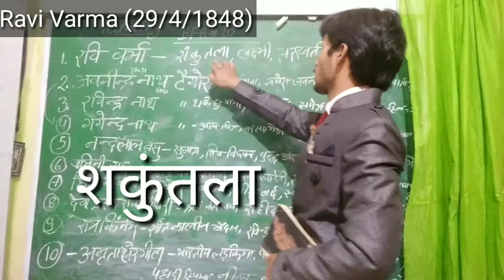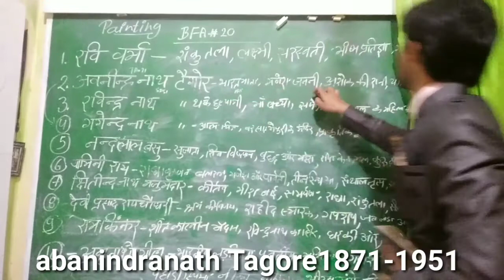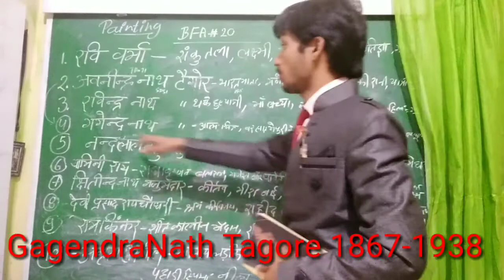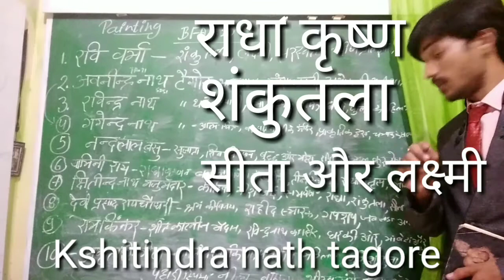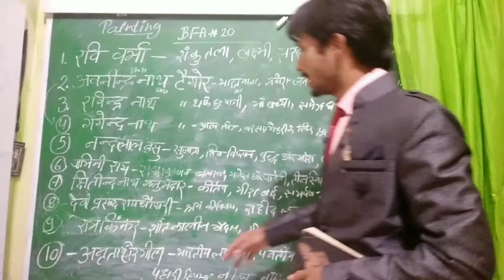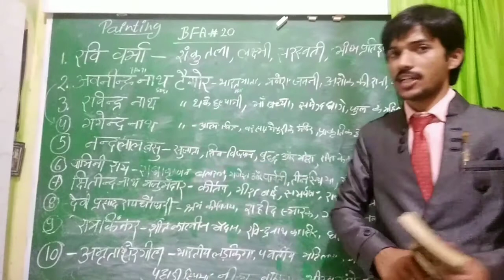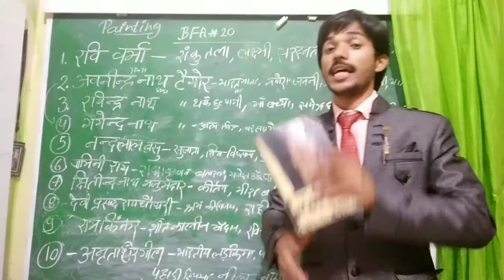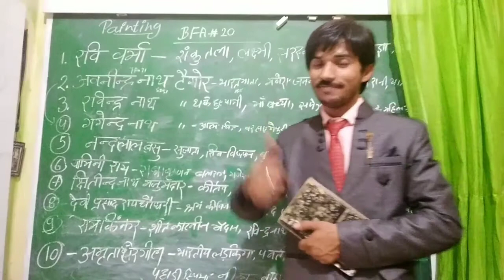Top 10 Painting of Indian Artist #20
प्रसिद्ध  पेंटिंग के नाम के बारे में  जानकारी दी गई है इन सारे आर्टिस्टों पेंटिंग के नाम को अपने नोट्स बुक पर नोट कर लीजिए और हमें सपोर्ट दीजिए और अब ज्यादा से ज्यादा लोगों को शेयर कीजिए